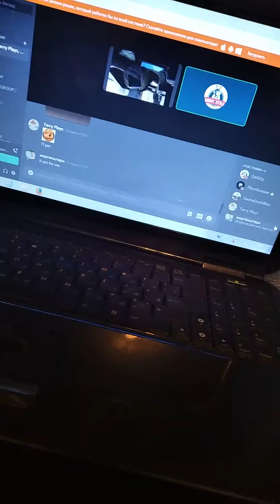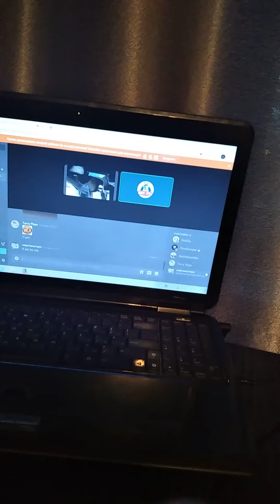Doggy sings "Epilogue by Creo" (Acu song)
eksdee